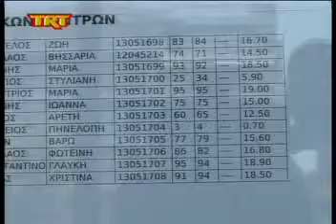Τέλος στην αγωνία